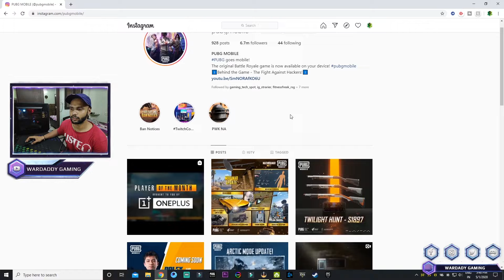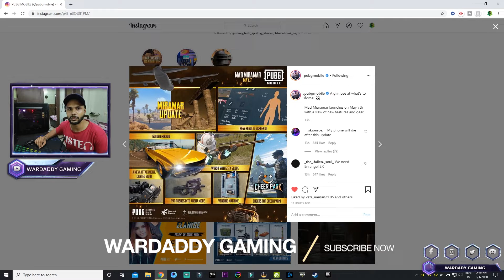PUBG MOBILE 0.18 NEW UPDATE RELEASE DATE ANNOUNCED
it will releassd on 7 may 2020